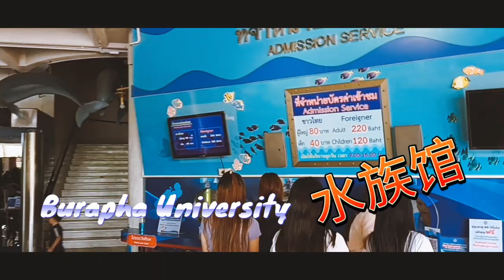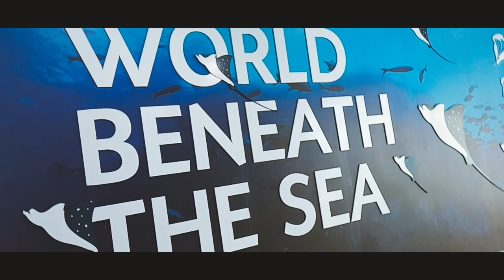Burapha University (มหาวิทยาลัยบูรพา) 海洋水族馆一游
Burapha University (มหาวิทยาลัยบูรพา)  还要水族馆一游